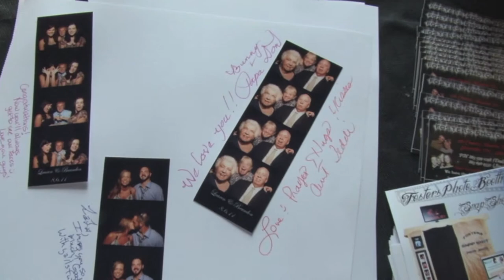Fosters SnapShot Photo Booth w/testimonial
Fosters Snapshot Photo Booth